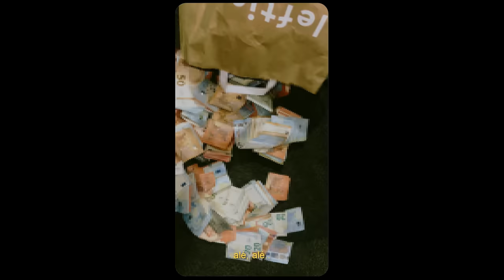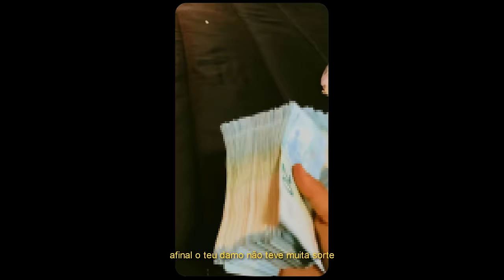Uzzy, Hernani Kalash - ALÉ 🚨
Já podes ouvir e descarregar o álbum 'Stilo De Vida'

ÁUDIO
Prod. | KSOLD
Co.Prod. | Uzzy
Letra | Uzzy, Hernani Kalash
Captação, Mistura e Masterização | Uzzy

VÍDEO
Produção | UZZY STUDIO
Realização e Direção | Uzzy
Filmagem | Miguel Andrade, Uzzy
Edição | Uzzy

Agradecimentos especiais: Miguel Andrade, AlgarveTemAço, SEN

BOOOKING (UZZY)
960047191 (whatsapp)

DONATIONS ou MB Way por DM no instagram @uzzy8500 (usado na íntegra para a criação de novos projetos)

LETRA

Alé Algarve
Alé Alé” (x4)

“Olha a sirene
Mantém-te atento
Dá-me o papel
Todo o dia é só gaz"

Olha a sirene
Mantém-te atento
Dá-me o papel
Cá no Algarve"  (x2)”

Quanta bandida pergunta ao Páchá
Noites seguidas.. pergunta ao Tavares
Dentro dum carro escuro, com o vidro bem escuro
Com o “chick chick” é claro que eu tou com o Kalash
Muita boquinha tá a querer falar shit
Muita galinha a querer entrar no tacho
Tou a fazer guita mas no fim do dia vou chamar a querida pá mamar no cacho

Acredita num gajo,
toda a infância vivida na street (hoe)
Deixei o medo lá atrás, aprendi só existe um único inimigo (oh..)
Ah.. Tu já tombaste, apitas e pitas as pitas do ciclo
Tu.. é melhor te tratares, basta olhar pa’ quem chamas de ídolo

Shot na zona não é novidade
Putos com cano fazem caridade
Não é novidade que eles são tão ruins
Que fazem-te mal mesmo sem piedade

E se falas demais, ficas apeado mesmo na tua cidade
O que é queres?
Nada é de borla e se por acaso for
Escolhe bem o que é que queres

Sa f*da o passado, a gente não dava
Passado foi forte e eu vim com raiva
Não vim com naifa, a gente não lifa
A gente não maya (na, na..)

Rapah no expidi é "blá, blá"
Metade nem fala, só "pá, pá.."
Quem 'tá, 'tá.. vá, vá..
Mama kuza!

Eu 'tava na zona a lucrar um coxe
A tua amiga ligou pa' mamar no bote
Eu mesmo a pensar: "dama, já foste"
Afinal do teu damo não teve muita sorte

Dama dá toque, sa f*da p*ta
A gente dá luta e ainda te muka
Não fala nada, tudo à-vonté
Sa f*da cópias, venha cachê

“Alé Algarve
Alé Alé” (x4)

“Olha a sirene
Mantém-te atento
Dá-me o papel

Olha a sirene
Mantém-te atento
Dá-me o papel

85 Stilo ® 2024